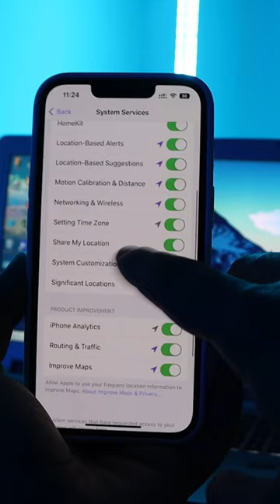How to catch your partner cheating on you with iPhone locations n